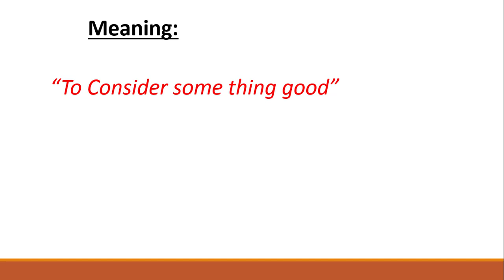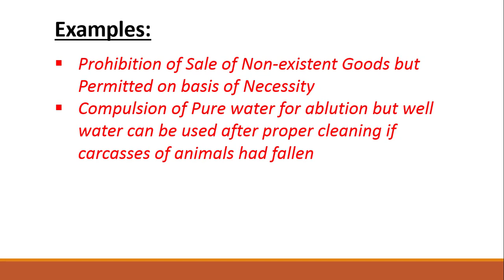ISLAMIC JURISPRUDENCE LECTURE#5 IN URDU-BY BRILLIANT LAW COLLEGE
HI.IN THIS VIDEO, WE HAVE DISCUSSED A TOPIC OF ISLAMIC JURISPRUDENCE.THE MAIN TOPIC OF THIS VIDEO IS Istehsan AS SOURCE OF ISLAMIC LAW.